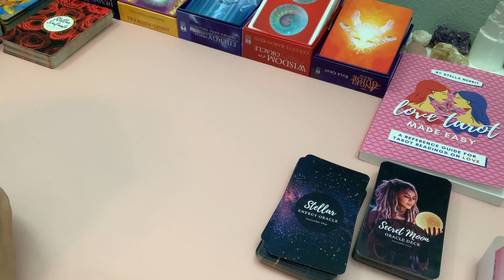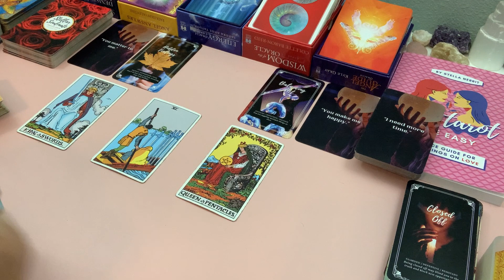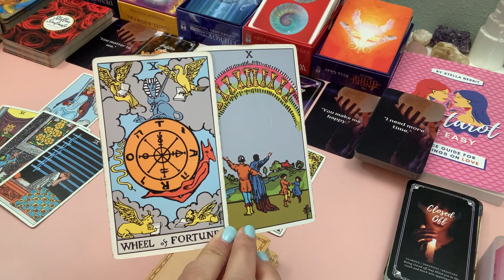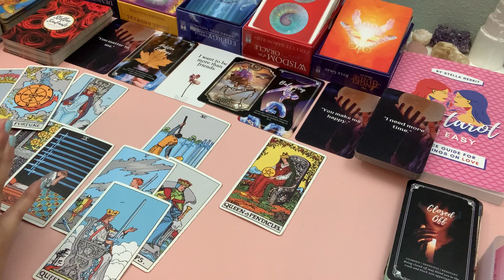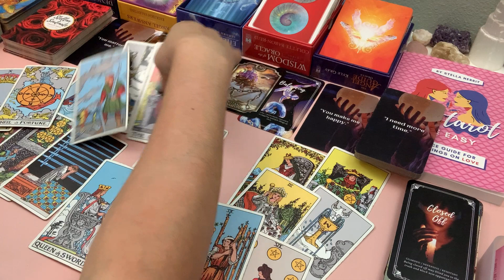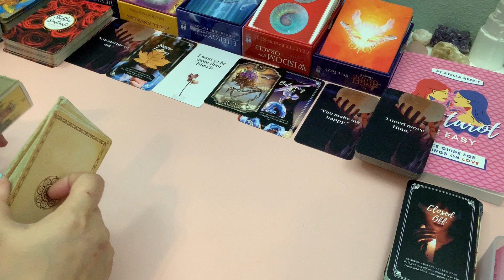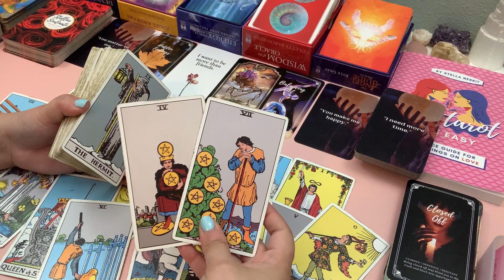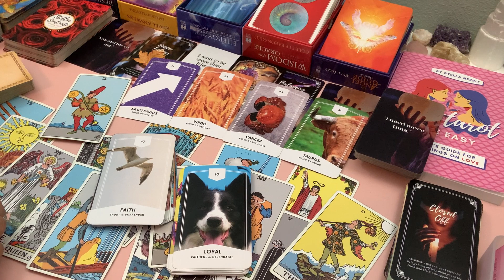CAPRICORN 💟 waiting in the wings to make a move ~ How they Feel About You June 2022 Tarot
🔗 For links to my Oracle Decks, Social Media & Tarot Resources visit my